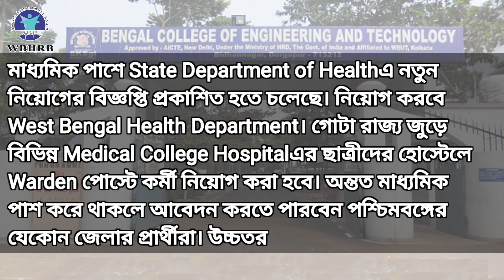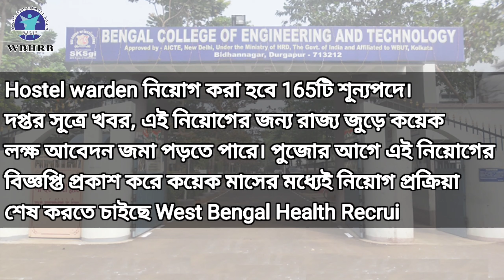West Bengal College Warden Recruitment 2021 | Warden recruiting the college hostel in West Bengal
West Bengal College Warden Recruitment 2021 | Warden recruiting the college hostel in West Bengal | Class 10 pass candidates can apply also

Notice of new appointment is going to be published in the State Department of Health on the secondary side. Appointed by West Bengal Health Department. All information regarding this appointment is given, for example, when will the notification be published? What are the qualifications? How many vacancies?